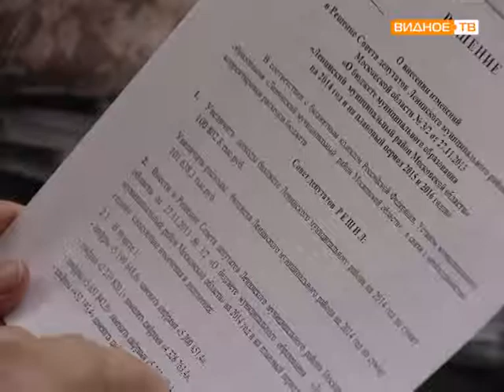Заседание Совета депутатов Ленинского района